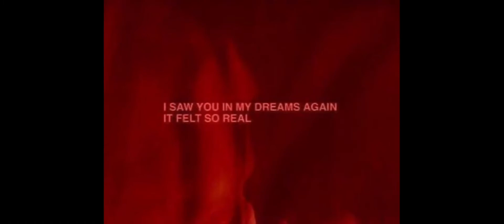Porcelain Black - pretty little psycho edit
Not my best but it’s cute as always the original clips aren’t mine just the edit